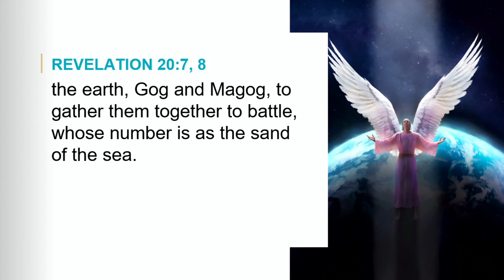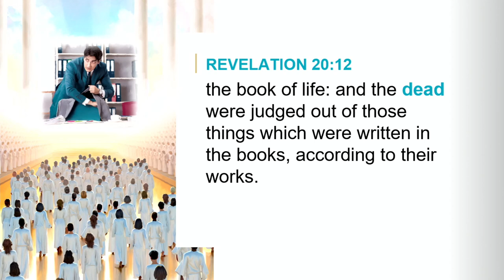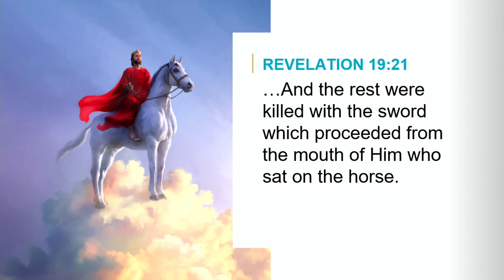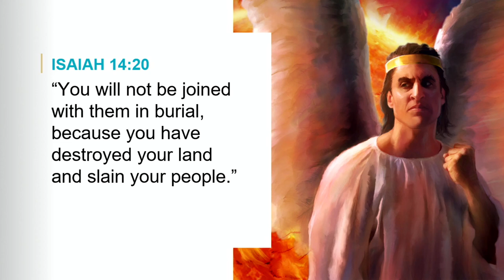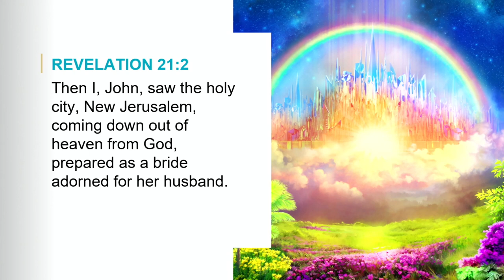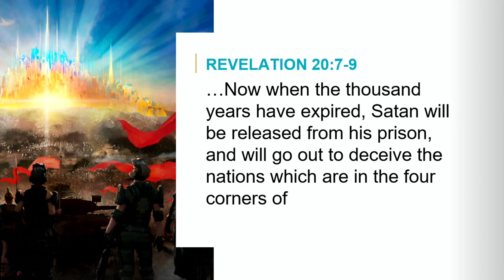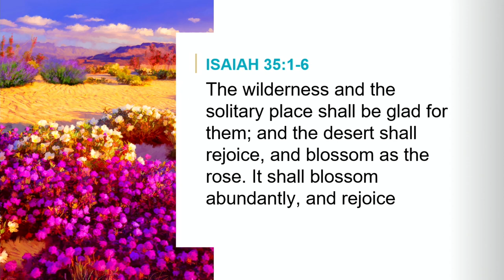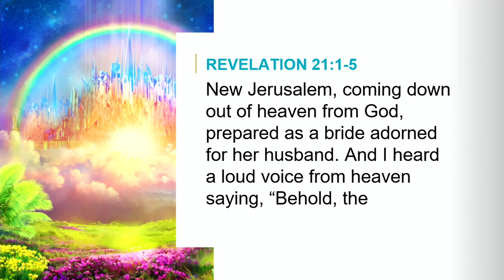A Desolate Planet